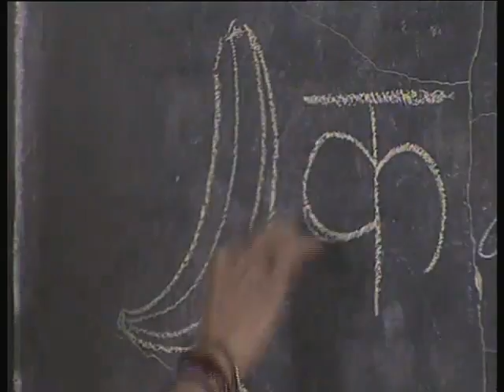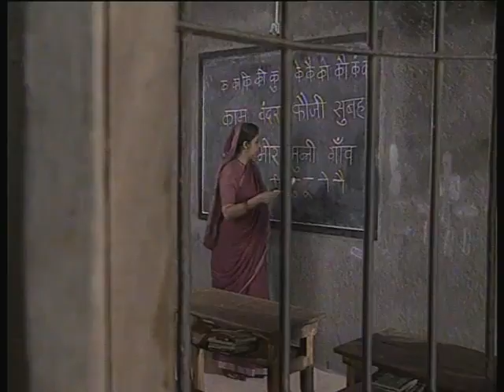Bhains Baraabar Bhag 05; Naukri ki Ijazat / भैंस बराबर भाग 05; नौकरी की इज़ाज़त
यह कार्यक्रम नौकरी की इज़ाज़त पर आधारित है इसमें परमेश्वरी का पति उसे चिट्टी लिखकर भेजता है पर वह उस चिट्टी को पढ़ नहीं पाती जिस वजह से उसे अपमान सहन पड़ता है और वह मन ही मन शिक्षित होने के बारे में सोचती है।